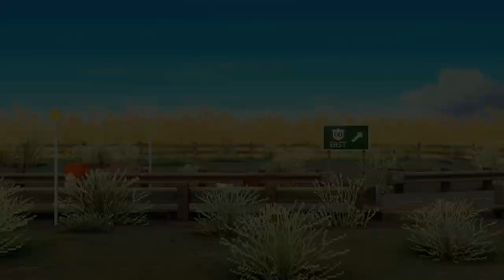Echo Generation [2] Under the moonlight [Spooktober 2021]